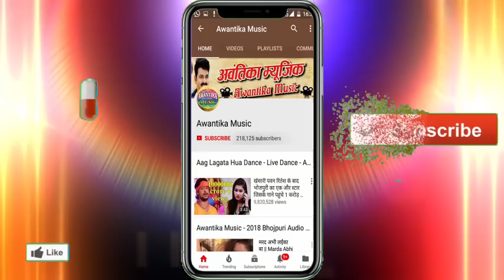आ गया उमेन्द्र गुप्ता का डीजे व आर्केस्ट्रा में धूम मचाने वाला गाना | मिली बड़ी मज़ा सीना से सटाल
Album  :- Mili Badi Maza Sina Se Satal
Singer :- Umendra Gupta
Writer  :- Sandeep Awarwa

  273016 Gorakhpur Uttar Pradesh)

Awantika Music Mili Badi Maza Sina Se Satal